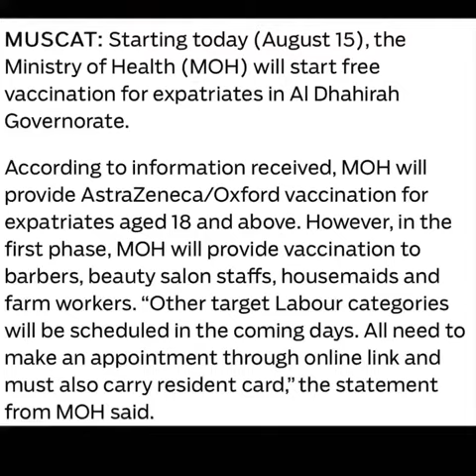COVID-19: Free vaccination begins for Oman expats in Al Dhahirah Governorate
Online bookings for the vaccination can be made in this

Thanks